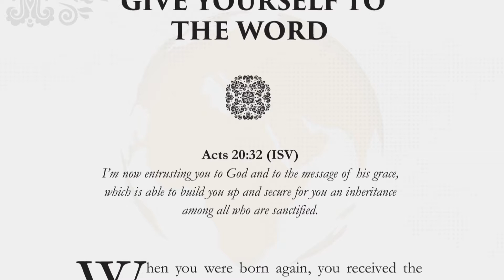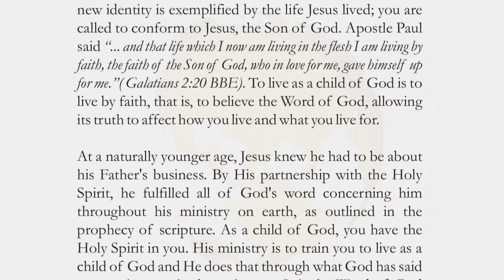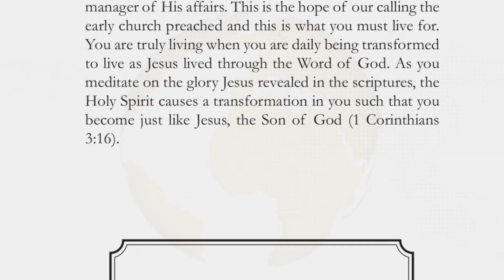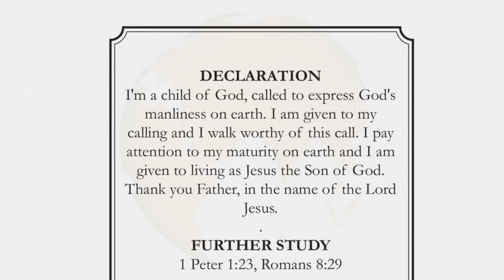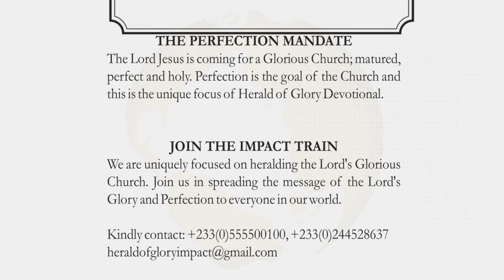14th September 2021 HoG - Give your self to The Word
I’m now entrusting you to God and to the message of his grace, which is able to build you up and secure for you an inheritance among all who are sanctified. Acts 20:32 (ISV)

When you were born again, you received the ability to live as a child of God. The kind of glory God envisioned for you to express in this new identity is exemplified by the life Jesus lived; you are called to conform to Jesus, the Son of God. Apostle Paul said "... and that life which I now am living in the flesh I am living by faith, the faith of the Son of God, who in love for me, gave himself up for me."( Galatians 2:20 BBE). To live as a child of God is to live by faith, that is, to believe the Word of God, allowing its truth to affect how you live and what you live for.